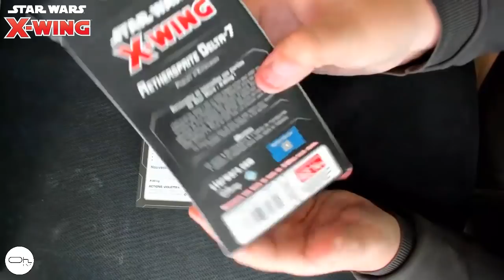AETHERSPRITE DELTA-7 X-wing V2 Vague 3 The Clone Wars [FR]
C'est enfin l'introduction d'Anakin Skywalker dans l'univers unique de Star wars X-Wing. Alors préparez-vous au combat.